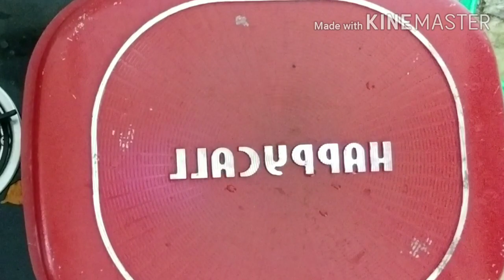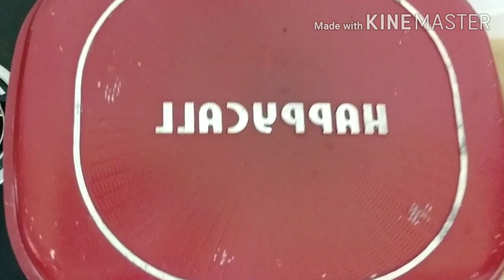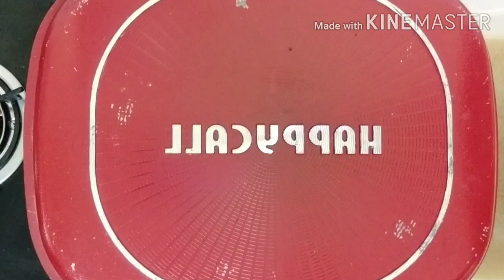AYAM PERCIK ADMIRAL STYLE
chicken cut 4
Red onion
garlic
ginger
turmeric
coriander seed
hazelnut
lemongrass
Pandan leaf
salt
seasoning
Oyster sauce
raisins
almond
cashew nut
sesame seeds
cilantro
onion leaves

gà cắt 4
Hành đỏ
tỏi
gừng
nghệ
hạt rau mùi
hạt phỉ
cộng sả
Lá dứa
Muối
đồ gia vị
sốt hàu
nho khô
quả hạnh
hạt điều
Hạt mè
ngò
hành lá

ไก่หั่น 4
ขิง
ขมิ้น
เมล็ดผักชี
เฮเซลนัท
ตะไคร้
ใบเตย
เกลือ
เครื่องปรุงรส
ซอสหอยนางรม
ลูกเกด
อัลมอนด์
เม็ดมะม่วงหิมพานต์
เมล็ดงา
ผักชี
ใบหอม

4 na hiniwang manok
pulang sibuyas
bawang
luya
turmeric
Mga buto ng coriander
Hazelnut
tanglad
Pandan
asin
Pampalasa
Oyster sauce
kurant
Pili
Cashew nut
linga
kulantro